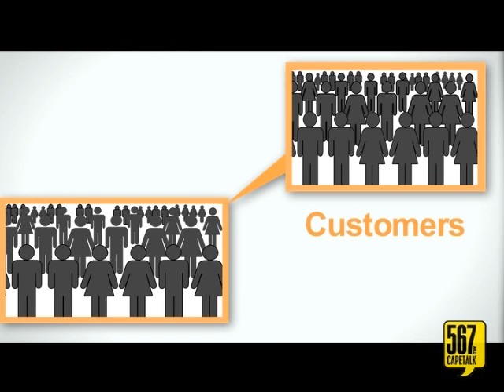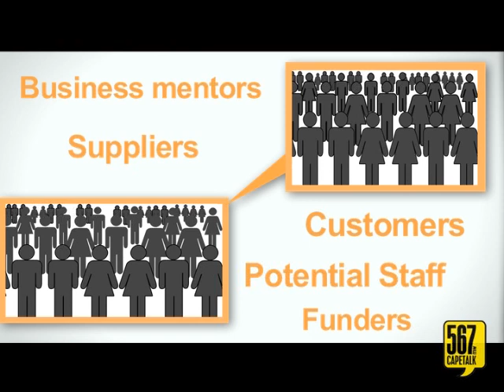Entrepreneurs SA on 567 with FNB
You're an Entrepreneur which means you have a vision, and you're brave enough to follow it.
You've made huge sacrifices on the way, but you've kept your eye on shaping your destiny and the country's future.
That's why 567 CapeTalk with FNB want to help you take your business to the next level.
We know that sometimes all you need is the right help.
It might be as simple as an introduction, or a complex as receiving expert advice.
We'll try and help you as best we can. We'll put you in contact with the most influential audience in the country -- our listeners.
We know you've got an instinct for opportunity so seize this one!